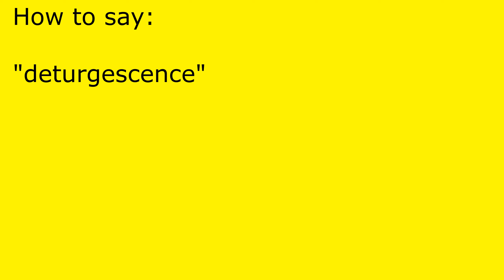How to pronounce deturgescence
deturgescence pronunciation.